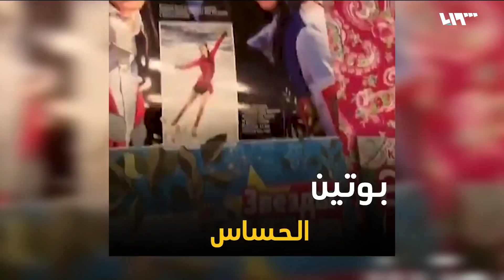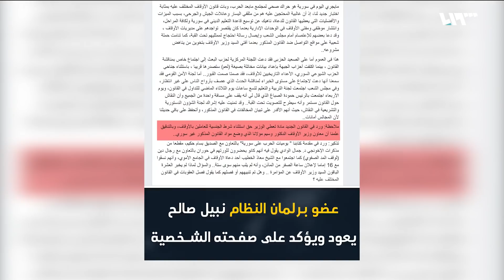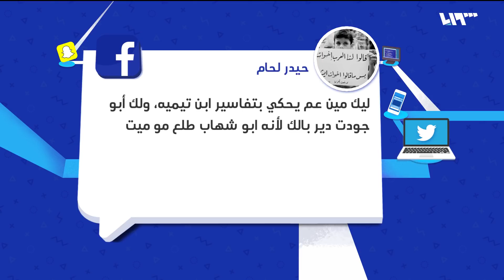بعد قضية مختطفات داعش.. إطلاق نار في السويداء يستهدف مبنى المحافظة | لم الشمل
شهدت مدينة السويداء اليوم إطلاق نار استهدف مبنى المحافظة على خلفية قضية المختطفات عند تنظيم الدولة الإسلامية.